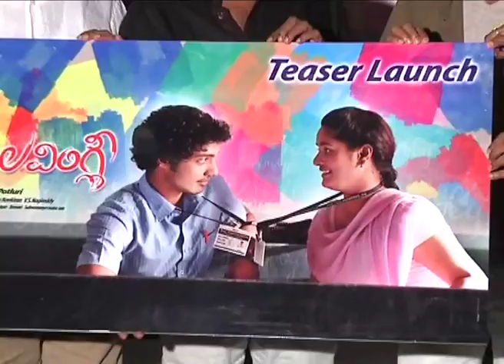Yours Lovingly teaser launch - idlebrain.com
Yours Lovingly teaser launch. directed by Jo. produced by Prudhvi Potluri. music by Karthik Kodakandla. Starring: Prudhvi Potluri & Sowmya Shetty